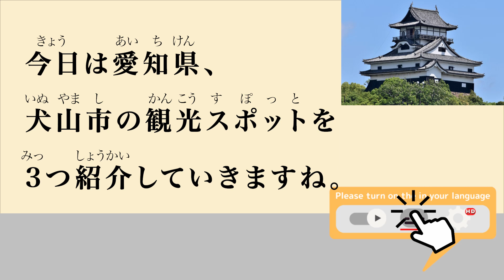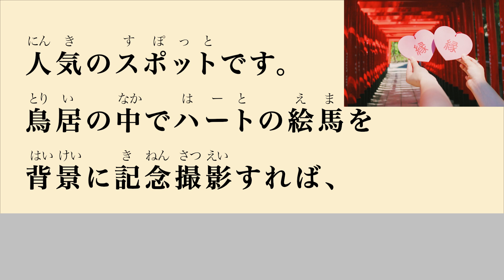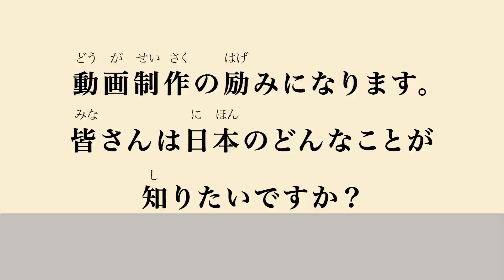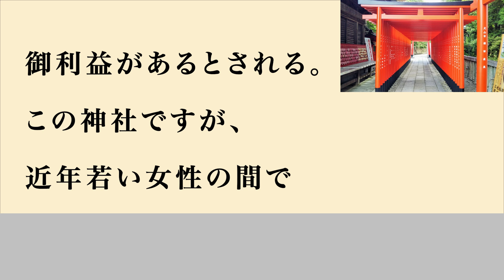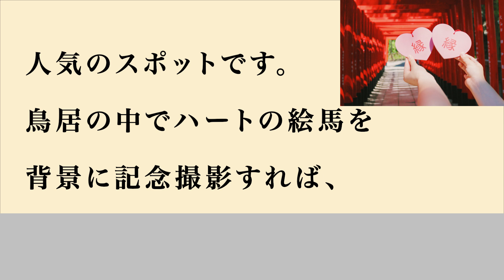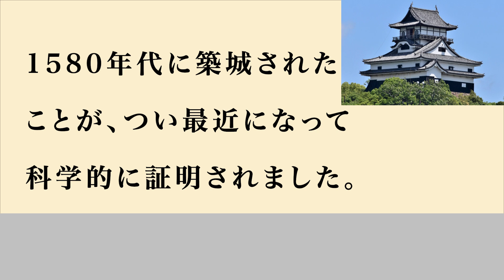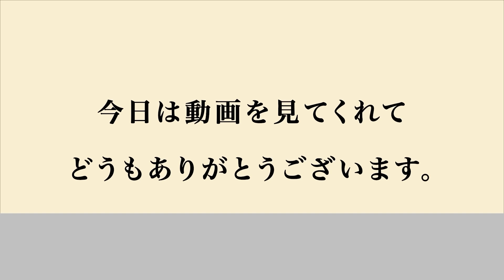18 Minutes Japanese Listening -Tourist spots in Inuyama City, Aichi Prefecture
The first half is a slow voice with furigana, and the second half is a slightly faster voice without furigana.
In the second half, the speed becomes the normal speed at which Japanese people speak.

00:00 0. What is Inuyama City?
04:58 1. Inuyama Castle Town
06:09 2. Sanko Inari Shrine
07:17 3. Inuyama Castle